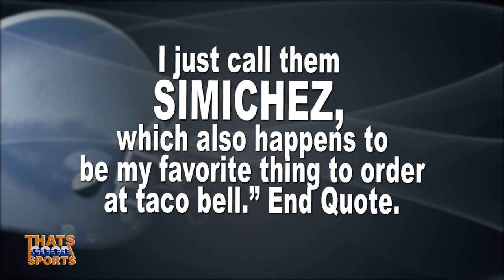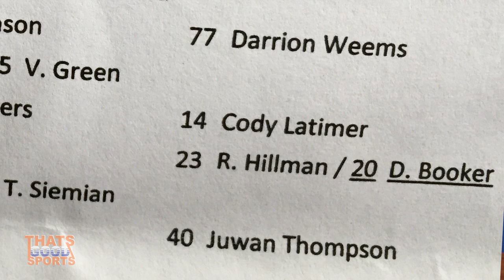TALIB's GUNSHOT WOUND REVEALED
The Denver Broncos training camp resumed today and cornerback Aqib Talib returned to the field to practice for the first time since being shot in a Dallas nightclub in June. The official depth chart was released, and Mark Sanchez & Trevor Siemian were listed as CO-Starters, which made nobody happy.

Defensive End Kenny Anunike was waived, and Safety Ryan Murphy was added to the roster, and Kapri Bibbs is still 3rd on the depth chart for some strange reason even though he’s played better than Ronnie Hillman. ThatsGoodSports delivers the only training camp news that wont put you to sleep.